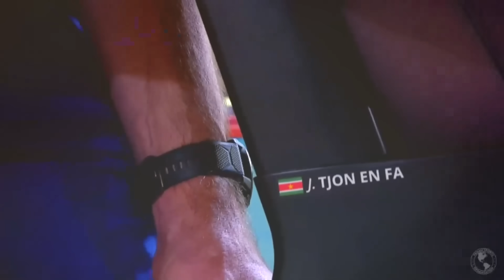Highlights | Ciclismo de pista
Sigue la transmisión en Panam Sports Channel ©

Revive la jornada de Ciclismo de pista en los Juegos Panamericanos Santiago 2023